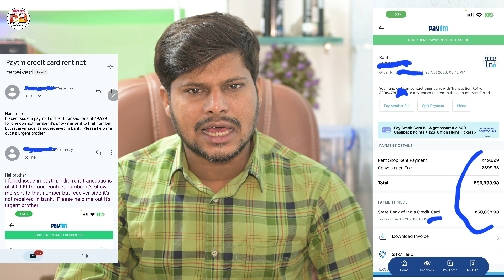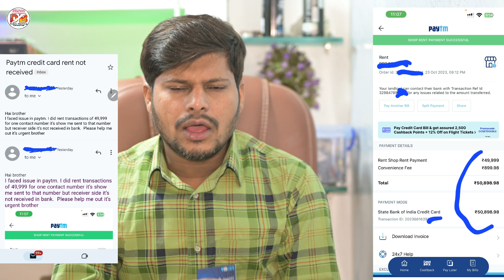Paytm Rent Payment 50000 हज़ार Received नहीं हुआ 😢 कैसे Refund होगा कितना Time लगेगा Received होने 😱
Dosto hum apko is video mein batayenge Paytm Se 50000 hajar Received nhi hua aaj is video mein Sab kuch details mein batane wale hai
Kitna time lagega
Kaise refund hoga

सभी बैंक क्रेडिट कार्ड CiBil Score Bank Account Freezed वाला वीडियो है प्लीज पूरा वीडियो देखे 👇

Hi Friends मेरा नाम Pradeep dubey हैं हम अपने You Tube Channel पर Loan Finance Credit Card Bank Account Freezed CiBil Score in सभी के बारे में वीडियो बनाकर You Tube पे Upload करते हैं सभी तरह के 100% रियल Information देते हैं और साथ में अपना ख़ुद Experience भी बताते हैं अगर किसी को भी किसी भी प्रकार का हेल्प चाहिये तो वो हमें Email करें सामने से कॉल करके हेल्प करेंगे Please मेरा आपसे हाथ 🙏 जोड़कर विनती है Please मेरे Channel को Subscribe करके मेरी हेल्प करें 🙏और मेरे Channel का Video देखे And आप लोगों को 100% Real Information मिलेगी किसी भी तरह का हेल्प चाहिये तो हमें email करें 💐💐💐🙏🙏. BY:- Pradeep Dubey